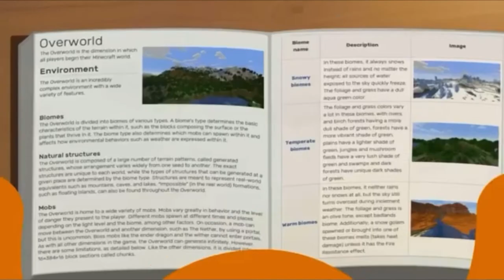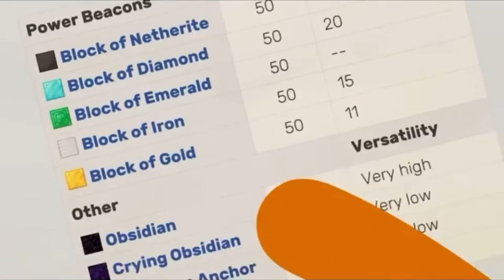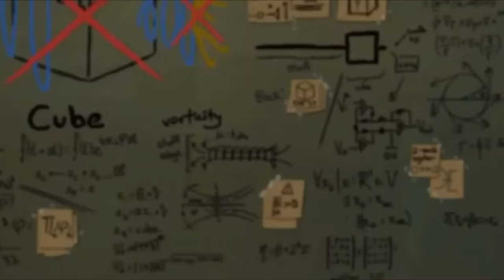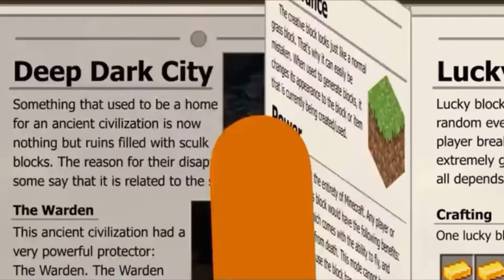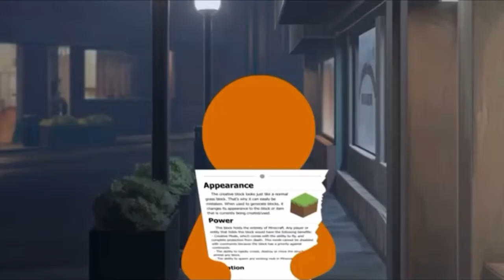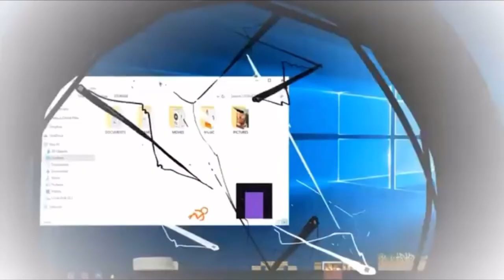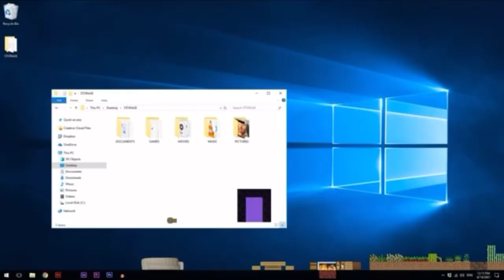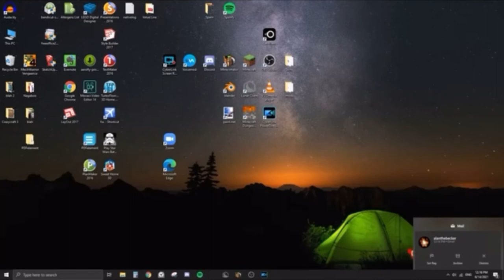Animation VS. Minecraft: Seasons 3 - Part 30!!! (FINALE)